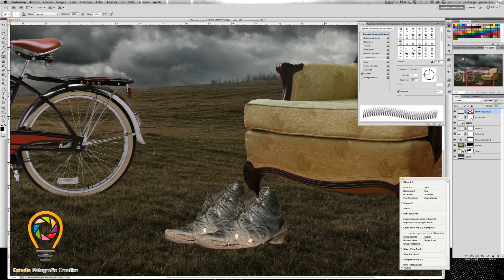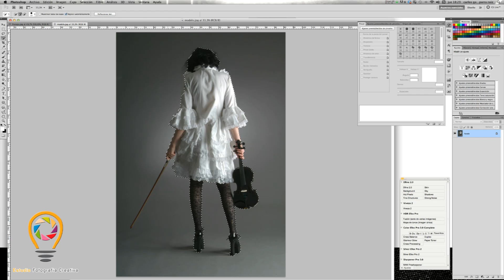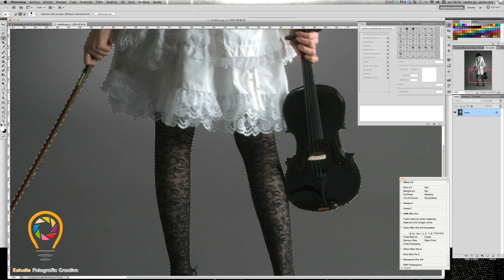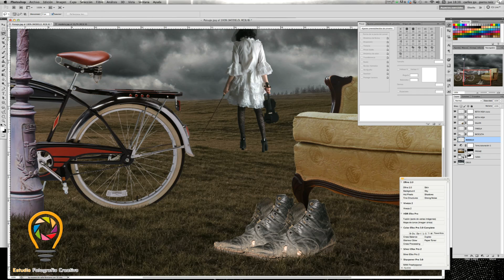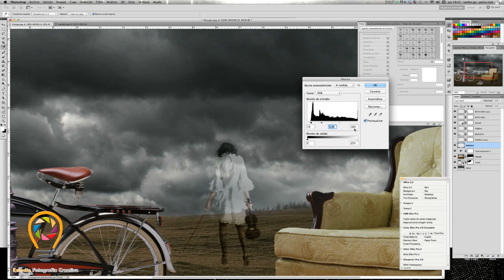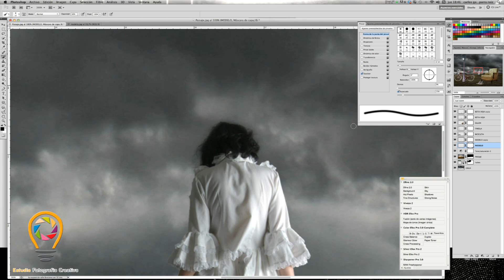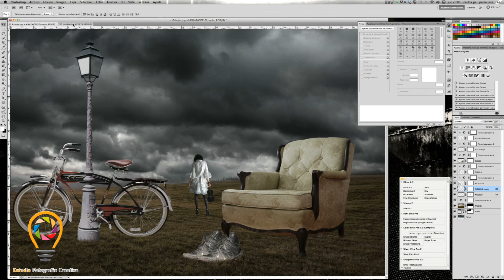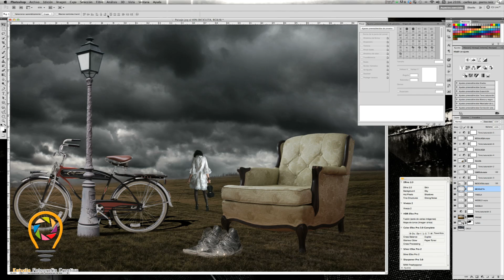Tutorial Photoshop Manipulacion (2ªParte)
En este  tutorial vamos a ver como realizar una composición conceptual. Trabajaremos con herramientas de selección rápida, mascaras de capa, capas de ajuste, mascaras de recorte y modos de fusión.